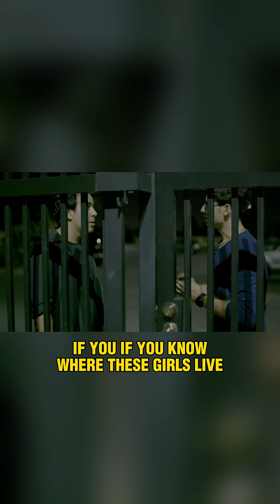When your friend has Dennis Reynolds vibes. Classacts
Kevin acting like Dennis Reynolds. fypage fypシ゚viral